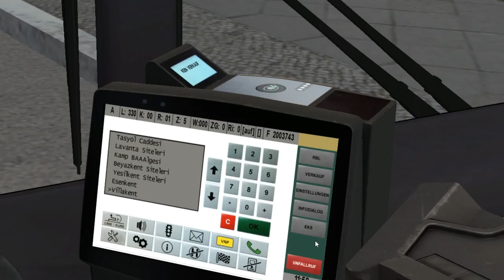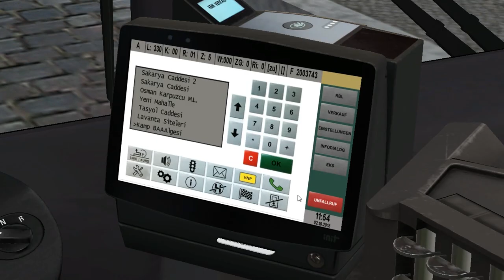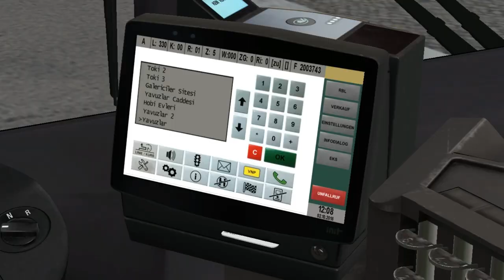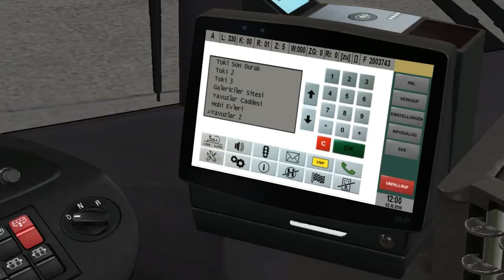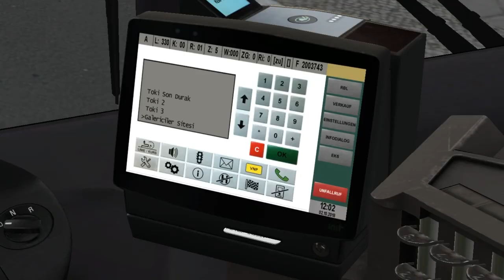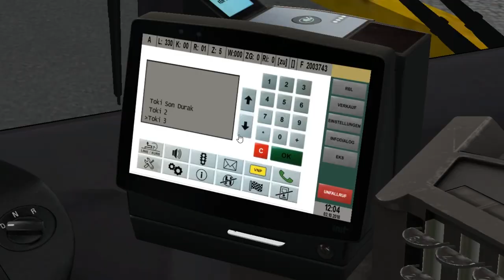MAN A39 Euro 6 '17 (Voith) on Belen 1.01; Line: 330 --- Villakent - Toki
It's MAN A39 '17 Double-Decker bus with Euro 6 engine & Voith gearbox.
Welcome to Belen city map by OMSI2Turk.
This AI bus edited by me (Omsi 2 Test Driver).